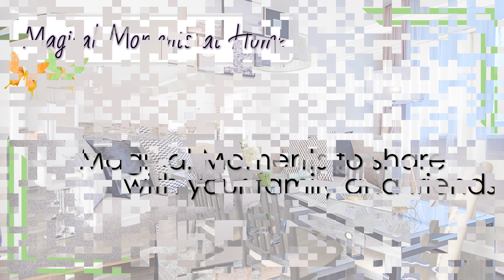Magical Moments at Home